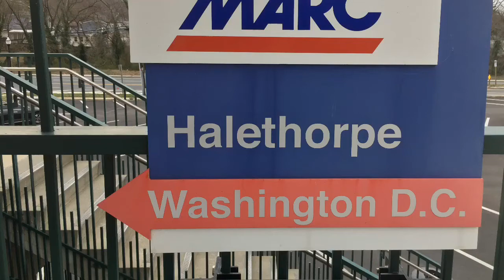Railfanning halethorpe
9 trains! The schedules are weird and these were all not timed enjoy!